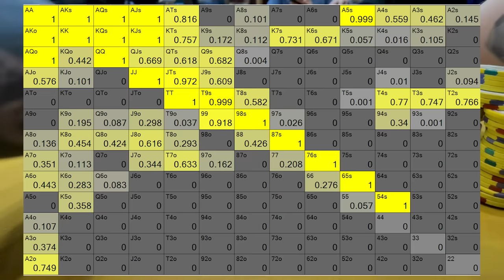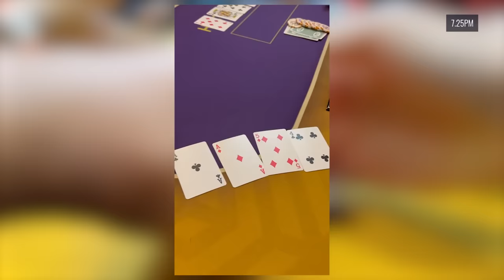I Squeeze Huge With KINGS & Turn QUADS at $5/$10/$20!!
In this No Limit Hold Em Poker VLOG I am playing Texas Hold Em at Hustler Casino in Los Angeles. Hustler Casino is the home of the Hustler Live Stream where players like Phil Ivey, Tom Dwan, Garrett Adelstein, Phill Hellmuth, Mariano, Rampage Poker, Nick Vertucci, Ryan Feldman, Ryusuke, Doug Polk, Sashimi Poker, Nik Airball and Mr Beast have played. I am trying to gamble my way to a big chip stack and win lots of cash!